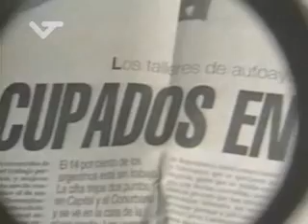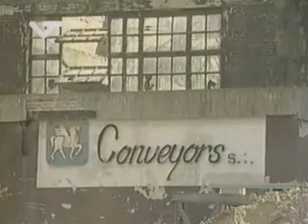Historias recuperadas (2004) -2 - ARGENTINA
Historias recuperadas (2004) es un documental de Alejandro Barrientos que narra cómo en el año 2002 cerraron más de mil fábricas debido a la crisis en que estaba sumergida Argentina. Tras una década entera donde el vaciamiento económico fue en constante crecimiento, empezó a gestarse un fenómeno llamado "fábricas recuperadas". Los obreros impiden que dichas fábricas cierren haciéndose cargo de su funcionamiento y administración. Trabajadores de "fábricas recuperadas" que eran operarios simples y anónimos, sin ninguna participación en las decisiones empresariales, hoy son dueños de estas empresas destinadas al cierre definitivo. Son los responsables directos de su funcionamiento. El documental centra su historia en la confluencia de la crisis social, polí­tica y económica de la Argentina, y principalmente en la de los obreros que, en ese contexto, luchan por recuperar su dignidad e identidad.